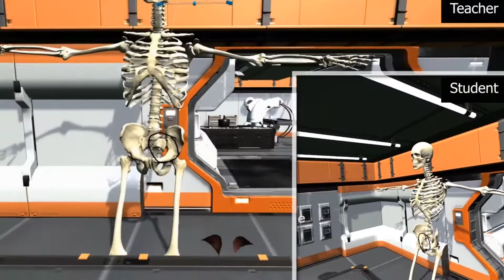AI36 - Hệ thống thực tại ảo hỗ trợ huấn luyện trực tuyến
Hệ thống thực tại ảo hỗ trợ huấn luyện trực tuyến được thực hiện bởi nhóm thí sinh Huỳnh Viết Thám, Trần Mai Khiêm, Lê Công Luận, Diệp Gia Hân thuộc đơn vị Trường Đại học Khoa học Tự nhiên, ĐHQG-HCM.
THỂ LỆ BÌNH CHỌN VIDEO CLIP THAM GIA HỘI THI AI SOCHA 2020
1. Thời gian:
- Thời gian bình chọn video clip: Từ 19g00, ngày 04/9/2020 đến hết ngày 20/9/2020.
- Công bố kết quả, trao giải cuộc thi (Sẽ được thông báo cụ thể sau).
2. Cách thức bình chọn và tiêu chí đánh giá, chấm điểm:
a. Cách thức bình chọn:
- Clip sẽ được đăng tải lên kênh Youtube của Trung tâm Phát triển Khoa học và Công nghệ Trẻ (đường dẫn
- Tham gia bình chọn bằng cách bấm chọn “Thích” và “Chia sẻ” vào dưới mỗi video clip.
* Lưu ý: Không hạn chế số lần “Chia sẻ” cho một video clip, mỗi cá nhân có thể “Thích” và “Chia sẻ” nhiều video clip.
Hướng dẫn bình chọn:
- Xem và bình chọn các video clip tại playlist “Clip dự thi AI Socha 2020”.
- Nhấn “Thích” /“Chia sẻ” với video clip muốn bình chọn.
b. Tiêu chí chấm điểm:
Bao gồm tổng của 2 số điểm được chấm
Số điểm về lượt bình chọn:
- 01 lượt “Thích” = 1 điểm
- 01 lượt “Chia sẻ” (ở chế độ công khai) = 1 điểm
- Điểm bình chọn của 01 video clip được tính bằng tổng số lượt “Thích” và số lượt “Chia sẻ”.
Số điểm về nội dung và hình thức:
- Số điểm này sẽ được hội đồng BGK đánh giá.
Clip phải đáp ứng được các yêu cầu (tổng 100 điểm):
- Chất lượng hình ảnh, âm thanh, hiệu ứng.
- Nội dung thể hiện rõ được sản phẩm, đúng chuyên môn.
- Tính sáng tạo trong cách giới thiệu sản phẩm.